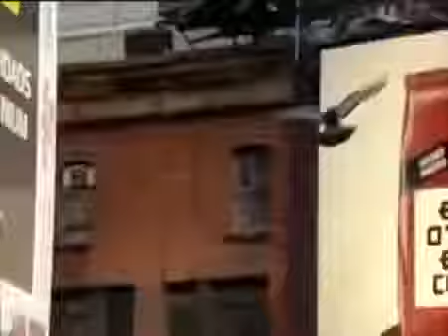PREDATORI SELVAGGI: velocità documentario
Leoni, iene, leopardi, ghepardi e licaoni: 5 predatori al vertice della catena alimentare sono i protagonisti di questo straordinario documentario. doc. PREDATORI in GUERRA. Documentario.

Un viaggio unico ed emozionante nei luoghi più selvaggi e incontaminati dellAfrica alla scoperta degli animali che popolano questo continente, delle caratteristiche, delle loro abitudini.

leader al comando. vivere nel branco. ISTINTI ANIMALI - Live beach boom festival Alessandro King Bado - Voice - Isaac - Lead guitar Pippo - Lead guitar Teo . Website 01: Website 02:.